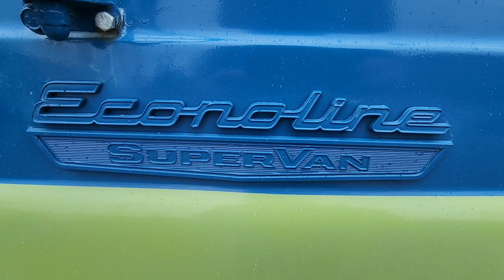My Van, The Mystery Machine, had a photo shoot today with a Model as Daphne from Scooby-Doo